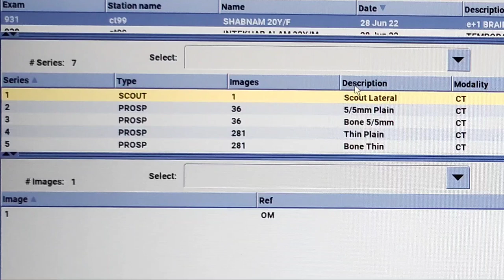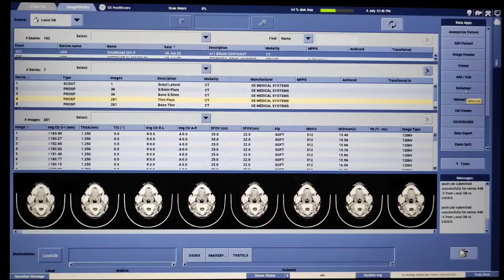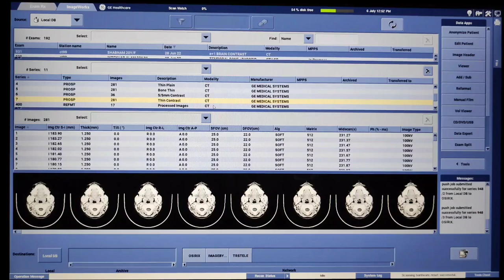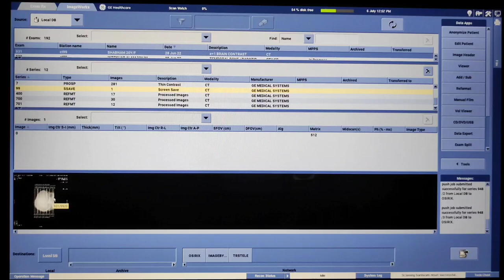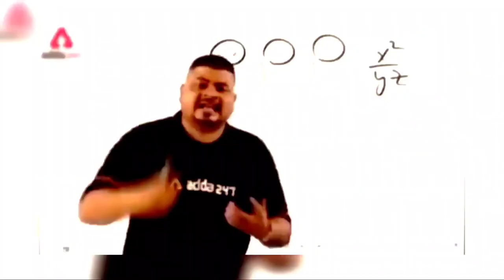CECT Brain filming process & techniques| How to make filming of Brain contrast.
Hello Radiographers!!☢️

In this video you can learn filming process of brain contrast.

Here i am mentioning Film formate 👇👇😉

{1topo + 17 images of axial plain + 30 images of axial post contrast + 12 images of coronal post contrast + 12 images of sag post contrast}

And adjust it in Film formate of (6x6)

Total films= 2

All this process done on CT GE REVOLUTION 32 Slice Machine.

I hope you will like this video, and you understood the full Filming process.

And also share with others.😇